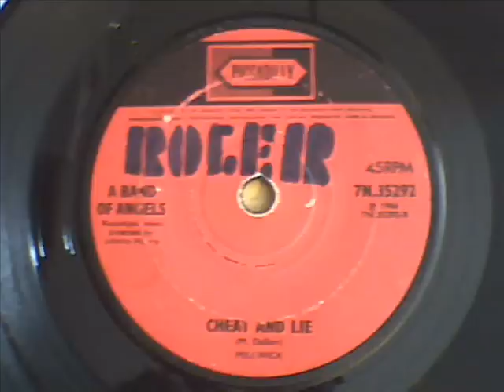a band of angels - cheat and lie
great flip side to invitation from 1966